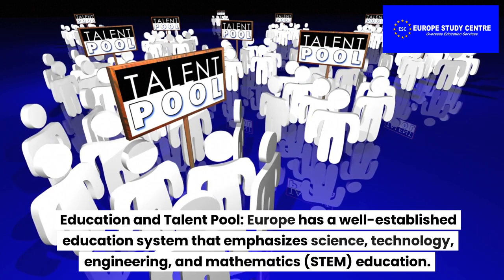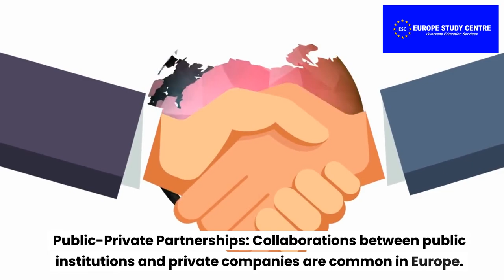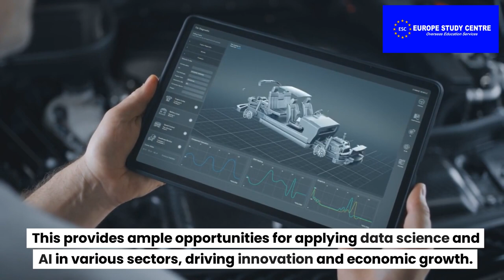Why European countries are world leaders in Data Science & AI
Contact Europe Study Centre: 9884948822

Free education or 3 Lakhs/Year Onwards Tuition Fees. - students can study in Europe / Germany. Study in abroad BACHELORS/MASTERS in TOP RANKED EUROPEAN GOVERNMENT UNIVERSITIES Chennai: 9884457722, Bangalore: 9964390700, Trichy: 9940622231 & Coimbatore: 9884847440.

India's No.1 overseas education firm for Student Recruitment with Unprecedented Level of Recruiting Expertise for World's Renowned European Universities. abroadstudies studyabroad abroadeducation Educationconsultant europestudycentre abroad education consultants.

🙋♂️ who we are: ESC Pvt.Ltd. is an AIRC Certified and also trained agents of ICEF and it is a leading Overseas Education Consultancy. Our team of young professionals is led by experts and benefits from guidance of several internationally reputed Legal advisors and experienced experts. We assist Indian students seeking admissions in globally recognized education programs offered by famous academic institutions all over the world.
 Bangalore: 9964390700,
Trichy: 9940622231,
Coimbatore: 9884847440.